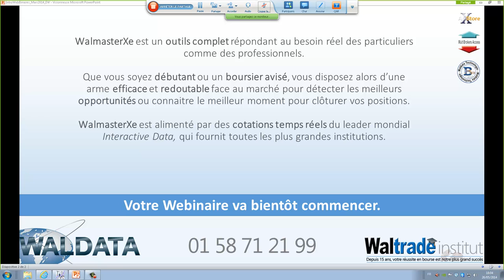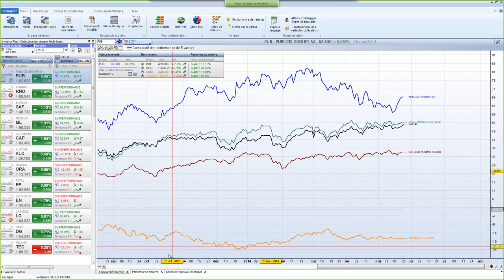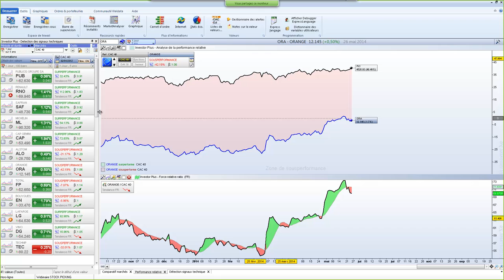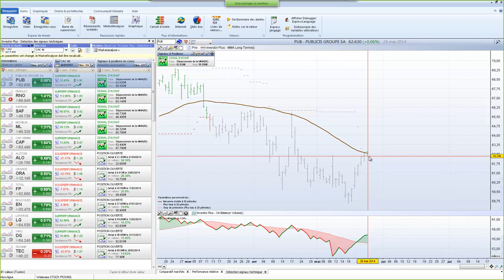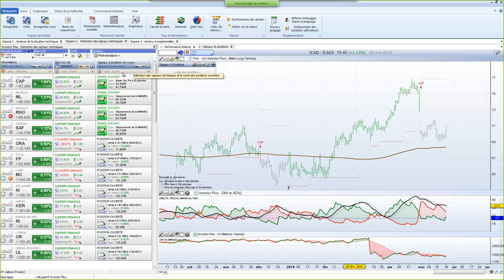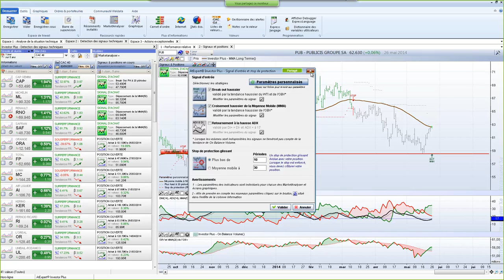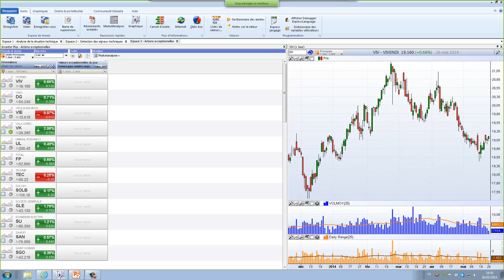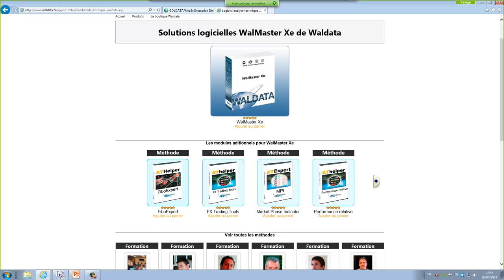Bourse et Trading - Détecter les valeurs à fort potentiel haussier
La stratégie "Stop Picking" avec WalMaster Xe